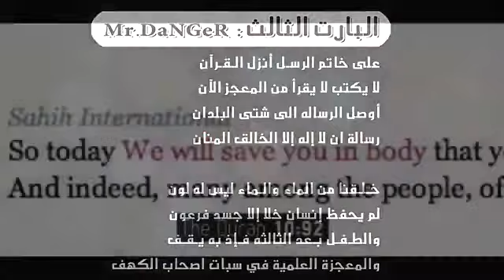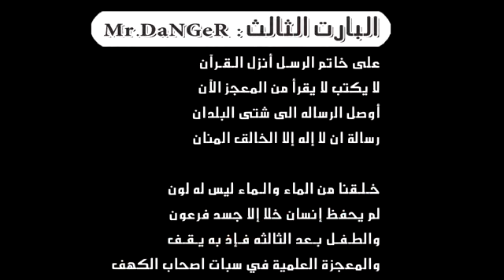Mr.Danger ft Dj-Rock - ملحد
@alzyde @MaKkaHThuGz @DJiNnRapper DON964 @Fe2aFala @Homam_music @MCHaider @KamiKazeUAE @090Connection @BigSamOfficial1 @MekkyMusic